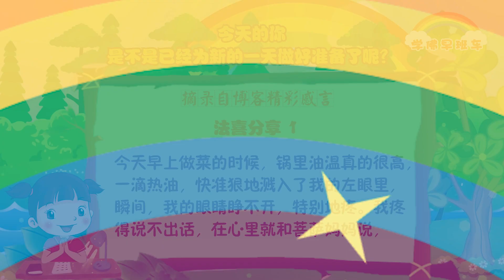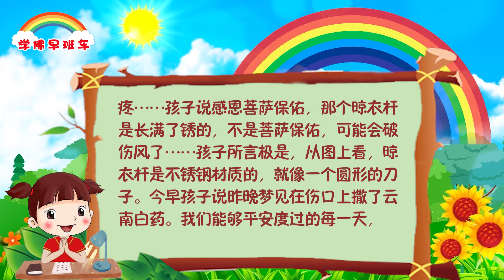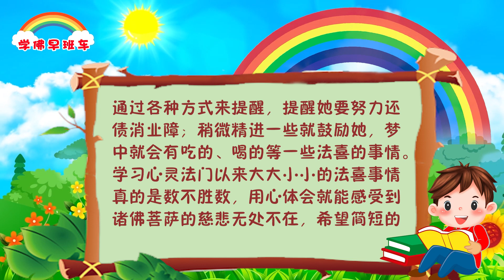学佛早班车视频 第419期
记住，快乐来自于相互帮助。环境永远不能让你圆满，但是环境有时会让你变得更痛苦或转换成更好，取决于你的心。你用菩萨的心，去做对众生有利的事情，与天地契合，自然得到菩萨和护法神的保佑， 人生充满着自在和快乐，这就是“常乐我净”。

1.
今天早上做菜的时候，锅里油温真的很高，一滴热油，快准狠地溅入了我的左眼里，瞬间，我的眼睛睁不开，特别地疼。我疼得说不出话，在心里就和菩萨妈妈说，菩萨妈妈我的眼睛好疼啊，请您保佑我，叫了菩萨妈妈之后，感觉好了许多。
这时我才叫了家人，搀扶我到洗手间用冷水洗脸，不断用冷水洗了两三分钟，逐步不疼了，慢慢地还睁开眼睛，什么事都没有，真的是太感恩观世音菩萨了！
以前做菜的时候热油溅到手上，都起了水泡，眼睛这么敏感脆弱的地方，竟然一点事情都没有。过后我上网查了一下这种情况，很多种处理方法，严重的可能还要做手术，目前还处在39周岁的劫，应该是过了一个劫，马上也快念经9整年了，这些年真的是非常受益，灵验事迹数不胜数。
感恩佛陀，感恩观世音菩萨，感恩师父，感恩大家。

2.
感恩诸佛菩萨慈悲保佑，佛菩萨的慈悲如阳光般温暖、如细雨般悄然无息地滋润着佛子的心田，无声无息却无处不在……
简单分享几则发生在孩子身上的事情，以前已经分享过的不再赘述。孩子从2013年开始念经，2021年缘分成熟许愿吃全素，2022年许愿一门精进。
一、高数补考通过
孩子还在读书，从小到大数学都是弱项，由于高数补考没过，压力很大，如果再一次补考不通过的话将会延期毕业。孩子针对数学考试许愿、放生、念经消业障，自己也很努力去复习，同时我也主动说到时帮她助念（之前说过考试时帮她助念，通常一忙又忘记了，惭愧）。我提前问她打算哪个时间段考试（在规定时间内自己安排时间在网上考试），到时请假帮她助念，她说要再巩固一下，有信心了再来考试。先生提议考试找人帮忙，孩子婉言相拒，相信她，可以的。她跟我说宁愿不要考试成绩也不能丢了人品，不管怎样都不能放弃做人的底线，特别是作为一个佛子，这是绝对不允许的。4月29日在上班时收到女儿的图片信息，显示补考通过了，她没声张就考试了，顺利过了，当然这次也没有帮她助念。感恩诸佛菩萨慈悲保佑佛子！

3.
二、手指受伤后当晚梦中上药
返校后，昨晚十一点多孩子发图给我，食指裂了个口子，正在滴血，而指甲缝里也渗满了血。她说晾衣服时，由于刚洗完衣服手上有水比较滑，晾衣杆从手上滑下，晾衣杆的头脱落，手按在了没有晾衣杆头的空心晾衣杆圆管边缘上，把手割出了一个“巨大无比”的口子。我告诉她用大悲水洗一下（返校时用矿泉水瓶装了一瓶大悲水），她说除了刚才割到的一瞬间有一点痛，其他完全没感觉，消毒的时候也不疼……孩子说感恩菩萨保佑，那个晾衣杆是长满了锈的，不是菩萨保佑，可能会破伤风了……孩子所言极是，从图上看，晾衣杆是不锈钢材质的，就像一个圆形的刀子。今早孩子说昨晚梦见在伤口上撒了云南白药。我们能够平安度过的每一天，不是菩萨保佑的话，会这么吉祥吗？！

4.
三、我跟孩子说，人间的妈妈帮不上什么忙了，往后余生要靠天上的观世音菩萨妈妈来管了，有什么事，观世音菩萨妈妈来得更快，处理得更圆满，要多求这位天上的伟大的妈妈！菩萨慈悲，孩子的境况会通过各种方式来提醒，提醒她要努力还债消业障；稍微精进一些就鼓励她，梦中就会有吃的、喝的等一些法喜的事情。
学习心灵法门以来大大小小的法喜事情真的是数不胜数，用心体会就能感受到诸佛菩萨的慈悲无处不在，希望简短的分享能让更多有缘人受益。

《慧明禅师的故事：做一个肯理解、包容他人的优点和缺点的人》
 2017年12月3日 新西兰奥克兰法会开示

在家里有时候不开心，没关系，因为都会过去，不能总是纠结。一个年轻人抱怨妻子近来变得忧郁、沮丧，常为一些鸡毛蒜皮的事对他嚷嚷，并开始骂孩子 。太太以前不是这样的，以前没有发生过。他无可奈何，开始找借口躲在办公室，不想回家。这天，他在磨磨蹭蹭的回家途中遇到了慧明禅师。禅师看他一脸沮丧，问他：“小青年，怎么了？”青年回答说：“我为了装饰房间，和妻子发生争吵。我爱好艺术，我远比妻子更懂得色彩 ，我们为了各个房间的颜色大吵了一场，特别是卧室的颜色，我想漆这种颜色，她一定要另 一种颜色，我不肯让步，因为她对颜色的判断能力不强。”慧明禅师问：“如果她把你办公室重新布置一遍，并说原来的布置不好，你会怎么想呢？”“我的办公室，她不能这么布置的。”青年答道。于是，慧明禅师解释：“对了，你的办公室是你的权力范围，而家庭以及家里的东西则是你妻子的权力范围。如果按照你的想法去布置‘她的’厨房，那她就会有你刚才的感觉，好像受到侵 犯似的。当然，在布置睡房问题上，最好双方意见一致，但是，如果要商量，妻子应该有否决权。”青年人恍然大悟，回家对妻子说：“你喜欢怎么布置房间就怎么布置吧，这是你的权力，随你的便吧！”妻子大为吃惊，丈夫怎么突然之间改变了？青年人解释说是一个长老开导了他，是他错了。妻子非常感动，两人言归于好。这个故事告诉我们，人们总是用自己的标准去要求别人，而且还总是自以为是，其实每个人都有自己的想法和观念，所以应该做的就是要尊重别人，宽容和包容别人的选择。善于原谅对方的缺点，善于融合自己与他人的不同之处，做一个肯理解、包容他人的优点和缺点的人，才是学佛人的慈悲理念。

人必须要干净，人要无我，你才能得到快乐， 证得了自己的佛性，才能得到学佛学法的快乐。